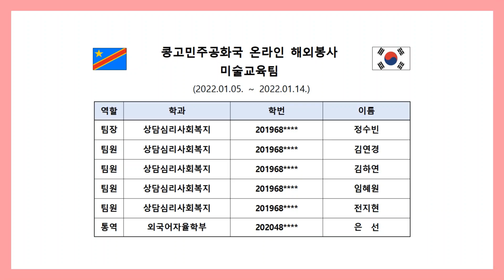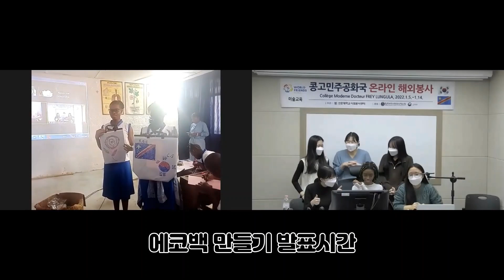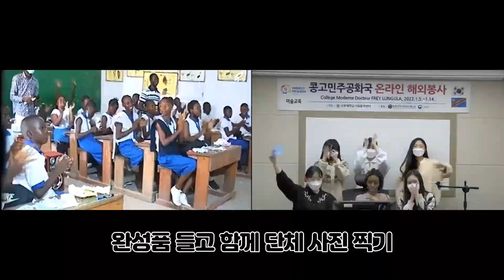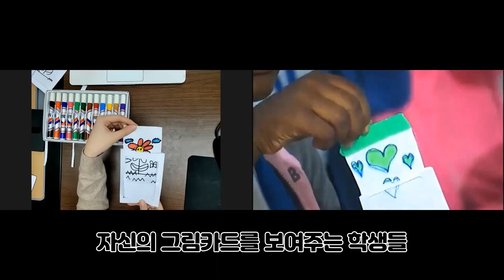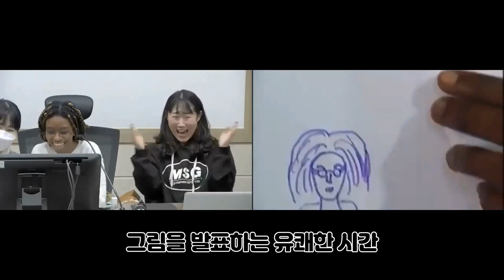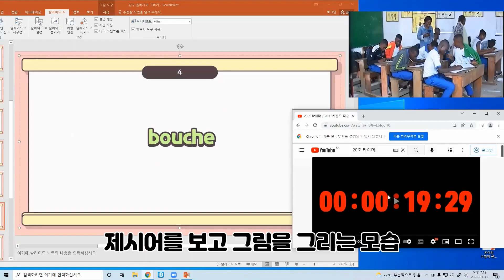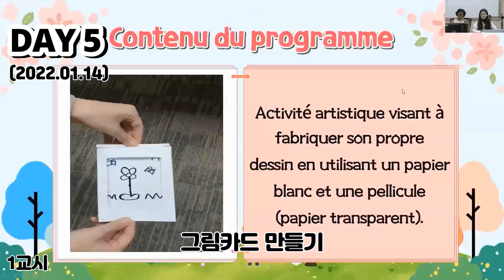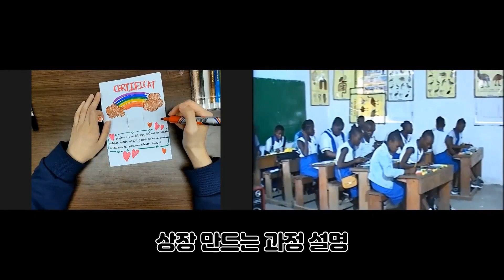[온라인 해외봉사] 선문대 X 콩고민주공화국 🎨